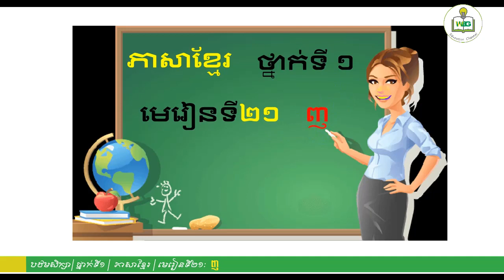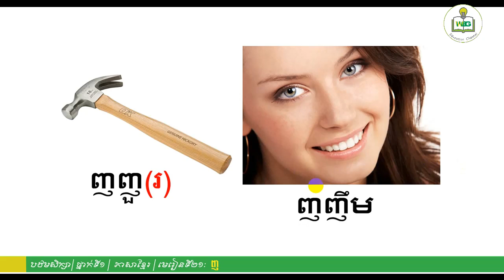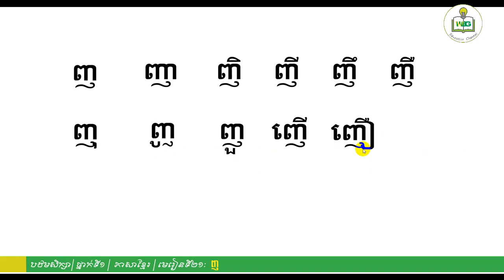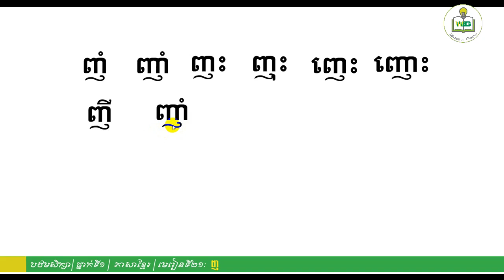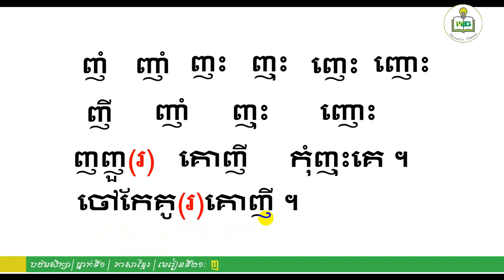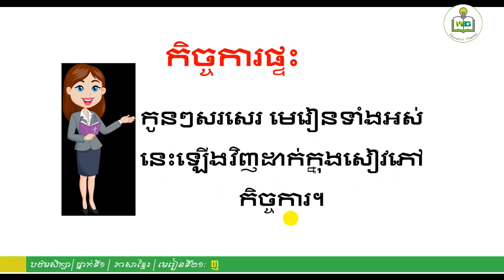21 KPP1 K1 S05 L1L1V1 ការអានព្យាង្គ ​ញ ញា ញិ ញោះ